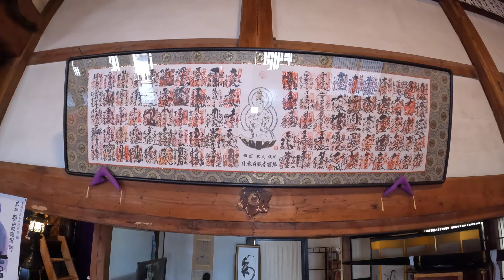曹洞宗 永松山 龍泉寺 / 福島県二本松市 / Nihonmatsu Fukushima Japan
サクラと菜の花が咲く頃の福島県二本松市 曹洞宗 永松山 龍泉寺を散策しました。